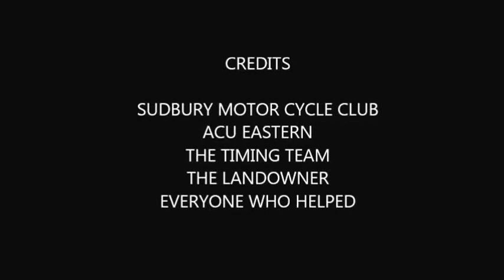FOXBOROUGH ENDUROTHON 2016 2